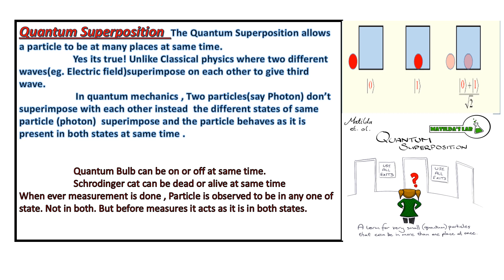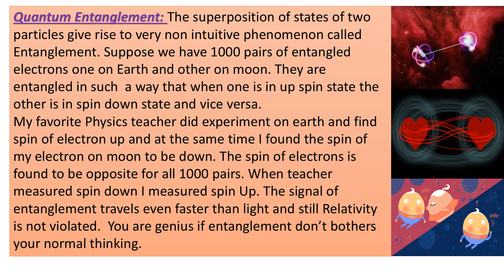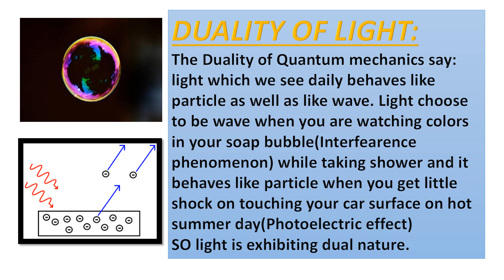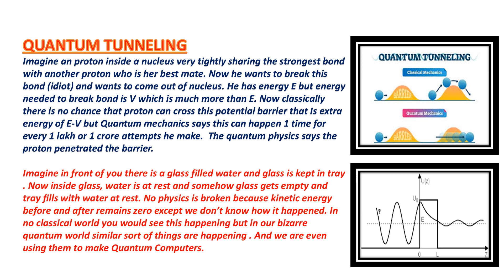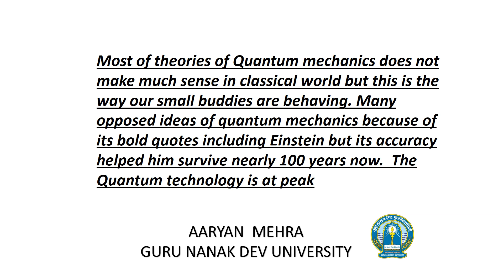P1 : Aaryan Mehra | Strange ideas of Quantum Physics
Quantum Physics is very non intuitive field of Physics. Although it is correct theory which elegantly explains the working of universe at the small scale but its ideas are so strange. Mainly 4 very strange ideas of Quantum Physics are described briefly in the poster including : Quantum Superposition which says particle can exist in two states at the same time , Quantum Entanglement which says two particle are bounded with each other in some mysterious way such that measurement on one particle describes what will be the output of measurement for second particle, Duality of light which says Light is both wave as well as particle and Quantum tunneling which says Quantum particle can be present at places where classically that particle could never be.
All the ideas are put forward by great Quantum Physicists of 19th century and is put in brief in this poster .